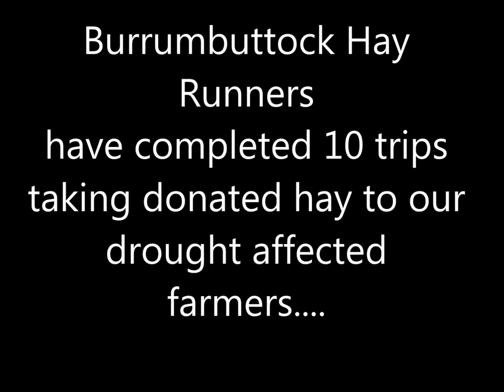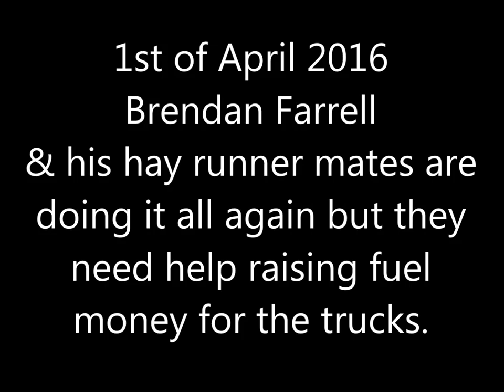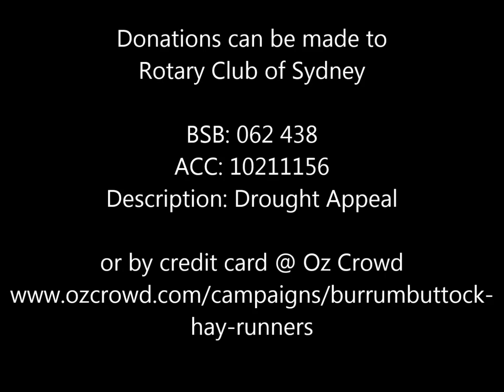Burrumbuttock Hay Runners - Drought Appeal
The Burrumbuttock Hay Runners led by Brendan Farrell are helping our Aussie Farmers affected by drought.
Majority of Qld is officially in drought & our Aussie farmers need our help. On the 1st of April the team will roll into Ilfracombe Qld with another load of donated hay. They need help fundraising fuel money for the trucks. Currently they have over 200 trucks registered for the trip.

BSB: 062 438
ACC: 10211156
Description: Drought Appeal
Or send Cheques Payable to
"The Rotary Club of Sydney Drought Appeal"
Post to Rotary Club of Sydney, GPO Box 1523, Sydney NSW 2001.